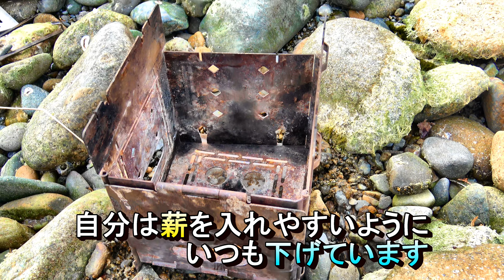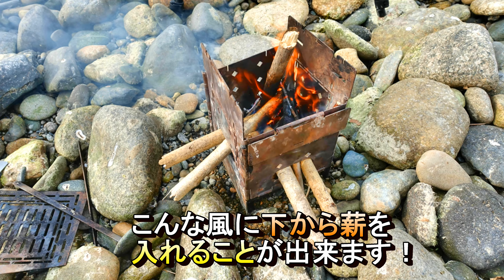ファイアーボックス🔥はソロキャンパーに最高だね!!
ソロキャンプにちょうどいい焚き火台ファイアーボックスの紹介です！
「ファイアーボックス」Amazonリンク↓

【My profile/自己紹介】
Hey guys! I'm Machi! I live in Japan.My birthday is 29,Oct,1994.
I like outdoor,camping,climbing and karaoke very much♪
My special skill is cute smile and death voice♪
Please watch other stories! Thank you for favorite watching!(^^)!

こんにちは！マッチです！
日本の群馬県出身、茨城県住みです！誕生日は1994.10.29です！
趣味はアウトドア、キャンプ、登山、カラオケです！
特技は笑顔とデスボイスです♪

【Next stories!/次のストーリー】